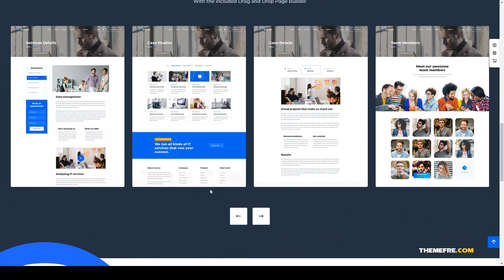Asahi - IT Solutions and Services Company WordPress services 10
Columns 4+

 Layout Responsive

 Tags agengy, business, corporate, creative, modern, multipurpose, portfolio, seo, services, solutions